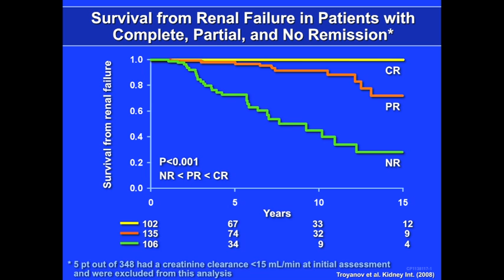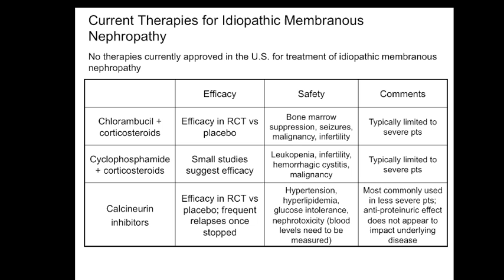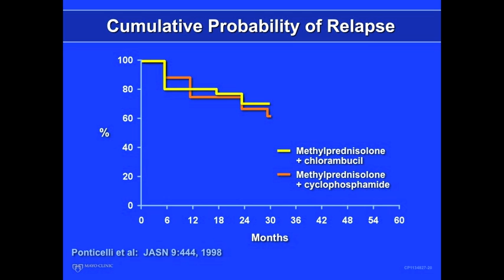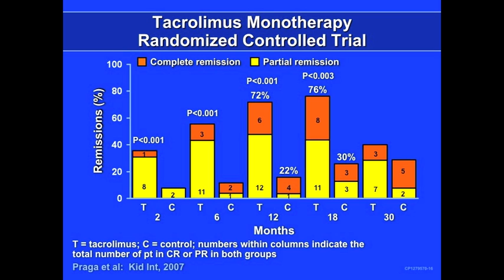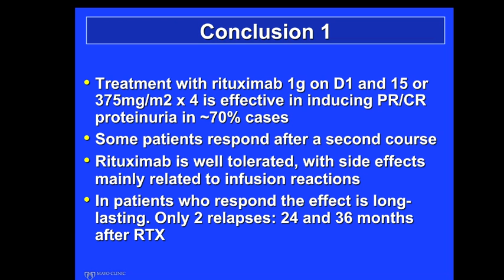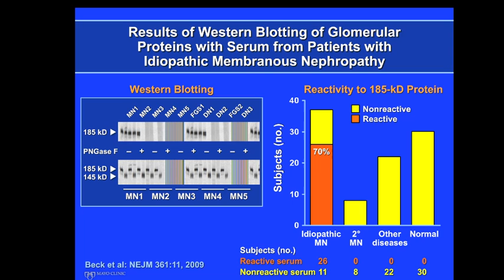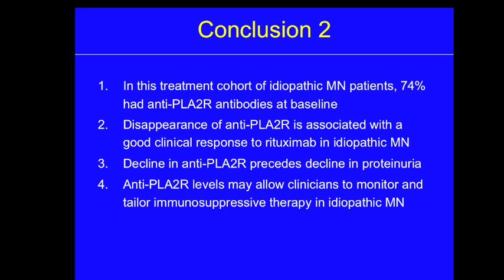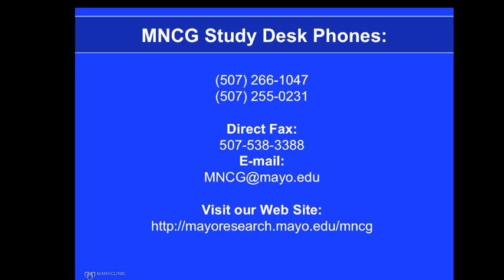Clinical Trial in Membranous Nephropathy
Dr. Fernando Fervenza, a Mayo Clinic specialist in nephrology, describes a clinical trial for the treatment of idiopathic membranous nephropathy to reduce proteinuria and prevent progression to renal failure.